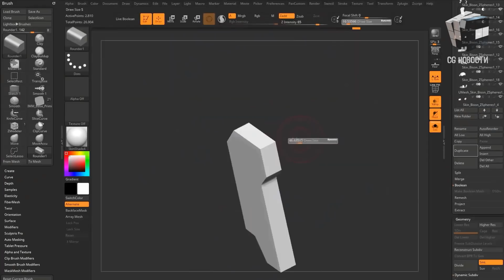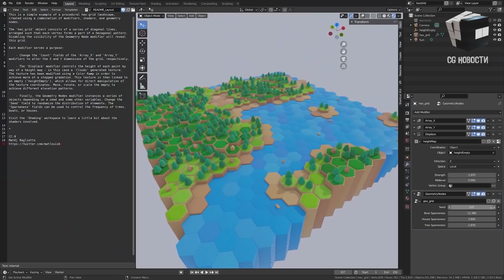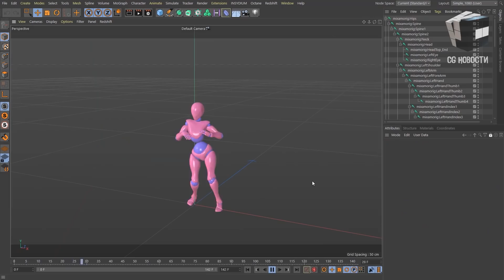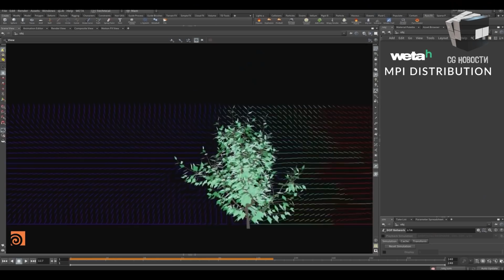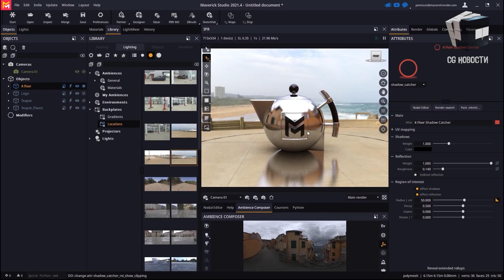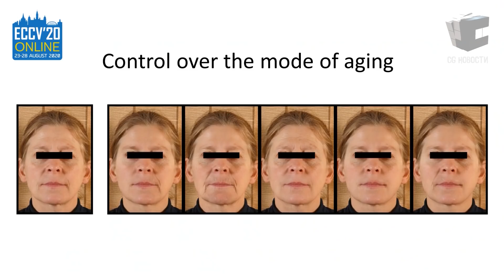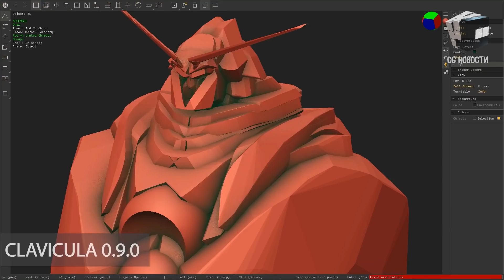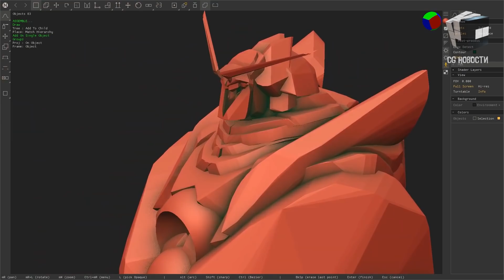CG НОВОСТИ #57 Blender | ZBrush 2021.7 | Redshift | Maverick | Unity | Magic Keys | JCenterS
В этом выпуске JCenterS:
- Обновление ZBrush 2021.7
- Новые цены на Redshift
- Нейронка от косметической компании L'Oréal
- GPU рендер Maverick
- Magic Keys, обучалка игры на пианино схожая с Guitar Hero

0:00 - Привет друг))
0:13 - В этом выпуске
0:31 - ZBrush 2021.7
1:28 - Процедурный шейдер шерсти для Blender
1:45 - Blender 2.93.4 LTS
2:10 - Maxon прекратил продажу бессрочных лицензий Redshift
2:40 - Springy для анимации в Cinema 4D
3:26 - WetaH - для создания VFX и анимации
4:02 - Пак из ассет стора Dream Teck splines
4:37 - Советы по повышению производительности Unity
4:57 - GPU рендер Maverick 2021.4
5:44 - Нейронка от косметической компании L'Oréal
6:19 - Обучалка игры на пианино схожая с Guitar Hero
7:08 - Teya Conceptor 4.0
7:54 - CLAVICULA 0.9.0
8:36 - Synesthesia - генерит музыку с помощью клавиатуры
9:07 - Вдохновение